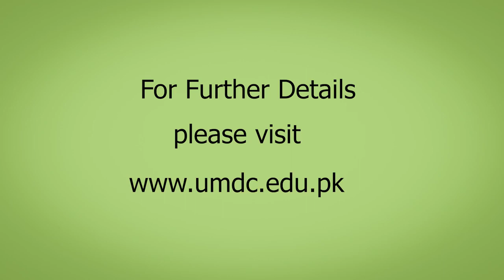United Medical & Dental College, Karachi.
Recognized by Pakistan Medical & Dental Council.
Approved by Ministry of National Health Services and Regulations.
Listed by FAIMER and recognized by ECFMG for giving USMLEs

MBBS Admissions OPEN,